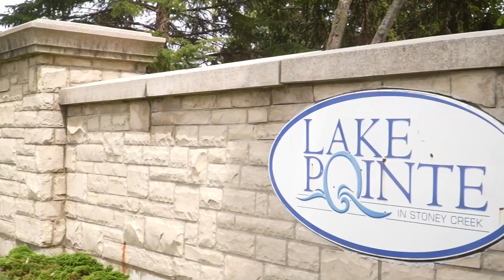WATCH the BIGGEST Canada Day party in Ontario!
A day for our community 👨‍👩‍👦‍👦 A day for Canada 🇨🇦

Thank you to EVERYONE who made it possible 👏🏻👏🏻